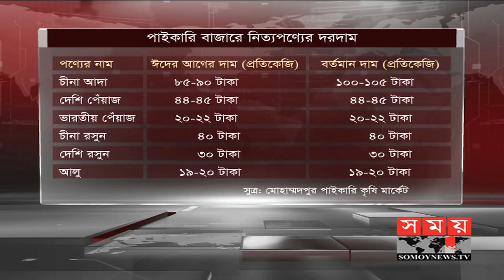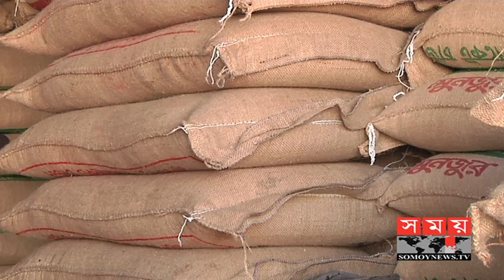অস্বাভাবিকভাবে বেড়েছে আদার দাম | Bazar Price in BD | Somoy TV